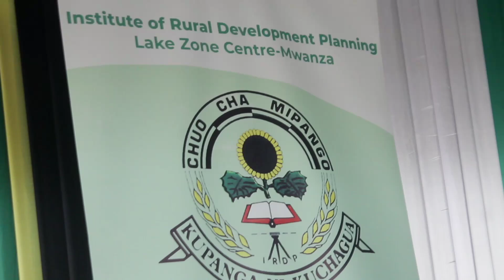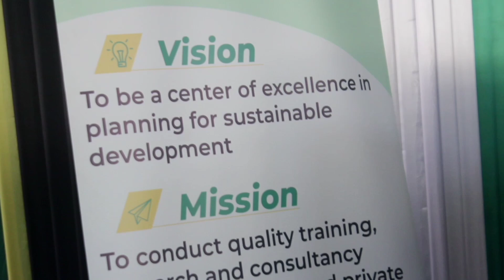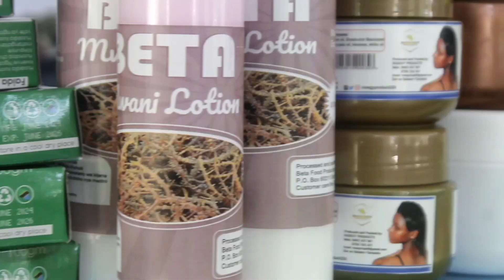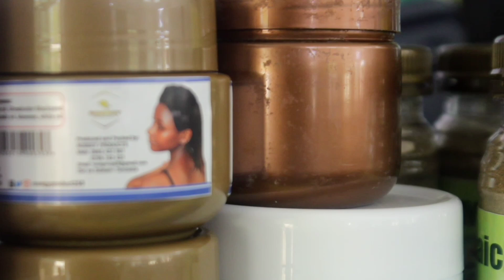MHE. AMIRY MPWIMBWI AFUNGA MAFUNZO YA MRADI, BAHARI MAISHA ULIOKO BAGAMOYO